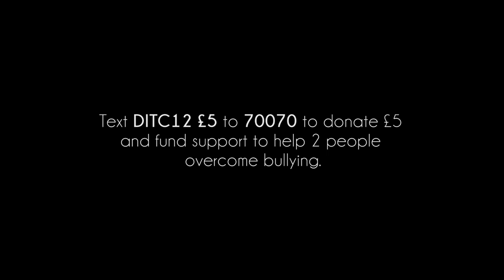Why do people bully? We'll show you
The untold story of bullying, told by Ditch the Label - the award winning, international anti-bullying charity.

Our research shows that 1 in 2 experience bullying at some point, but as a society, we only every talk about those who do the bullying in a negative way. We want to change that and want to help people understand some of the reasons why people bully. If we understand the reasons and encourage people to talk about it, then we can provide support before the bullying even happens. We would like to thank the Sunday Club who wrote the song and have allowed us to use it in the video, along with everybody involved in the production and promotion.

*Strong is a single written for Ditch the Label that is independently created and managed by the Sunday Club band and is not a charity single.